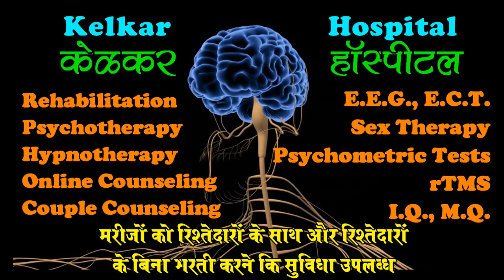Hypnotism subconscious mind free lecture : Dr. Kelkar (MD) Psychiatrist Hypnotherapist